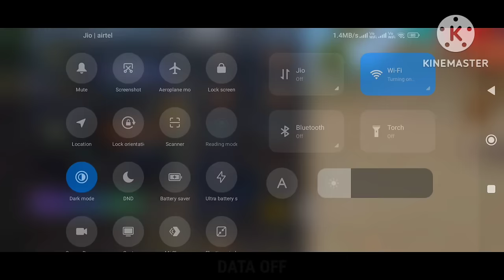XXXTentacion - Changes 💔 (8D AUDIO) 🎧